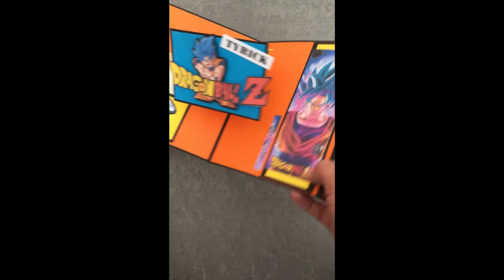TUTO SCRAP Carte Pop Up 6 "Dragon Ball Z"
Présentation Carte Pop Up 6 (Carte qui se lève)
Thème Anniversaire  «Dragon Ball Z »

Papier de base 225g
Grammage pour faire le mécanisme minimum 225g
Papier déco :  internet  Google Image